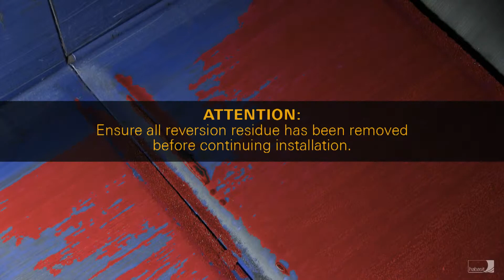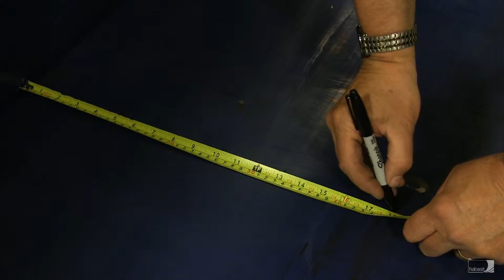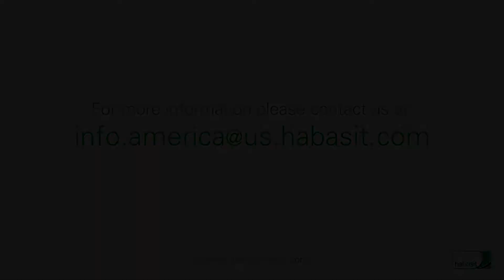DuraSurf STS Install - Decline